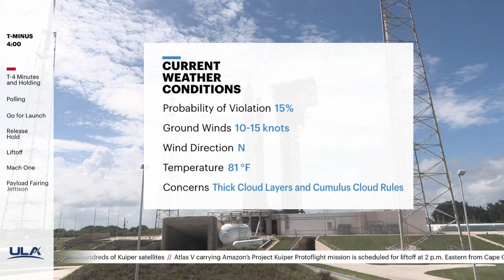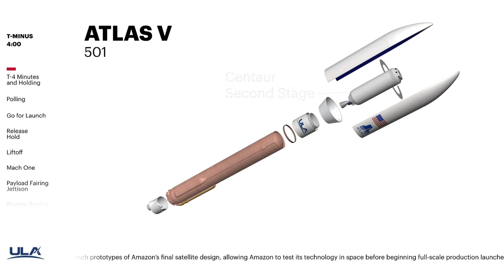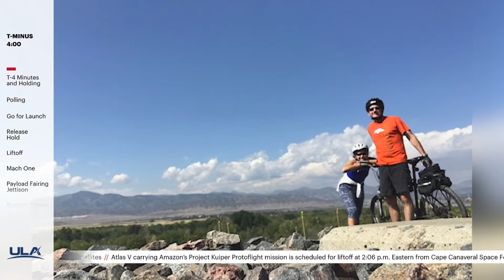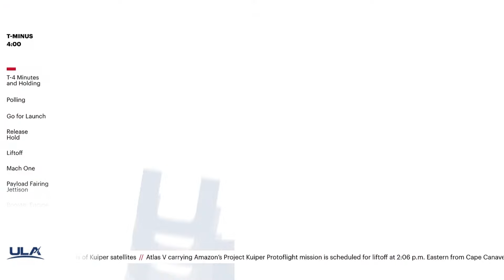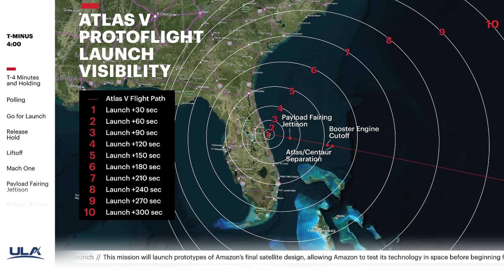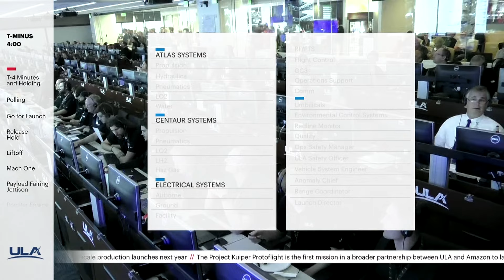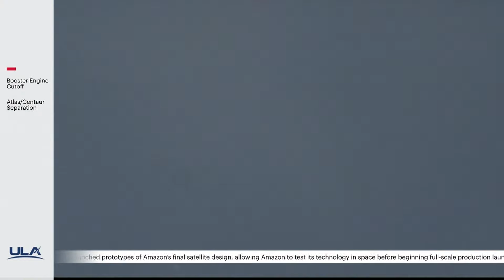Oct. 6 LIVE Broadcast: Atlas V Project Kuiper Protoflight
A United Launch Alliance (ULA) Atlas V 501 rocket is launching the Protoflight mission for Amazon’s Project Kuiper. Liftoff will occur from Space Launch Complex-41 at Cape Canaveral Space Force Station, Florida. ULA’s Atlas V rocket will deliver two prototype satellites into low Earth orbit (LEO) for Project Kuiper, a LEO satellite network that will provide fast, affordable broadband to unserved and underserved communities around the world.

Launch Date: Oct. 6, 2023
Launch Window: Opens at 2 p.m. EDT

GO Atlas V! GO Centaur! GO Project Kuiper! GO Protoflight!